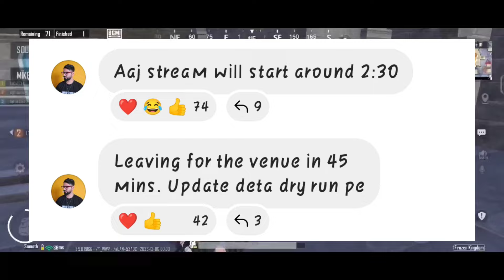Today's IQOO Lan Timing Changed😳 Number OF matches😲 Lan Schedule All Details